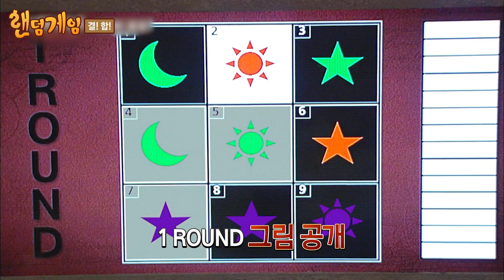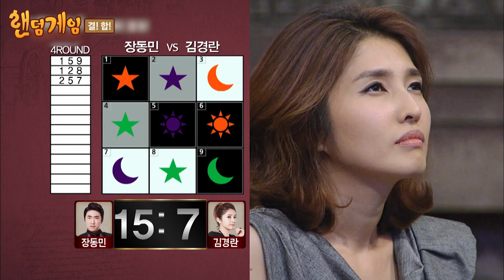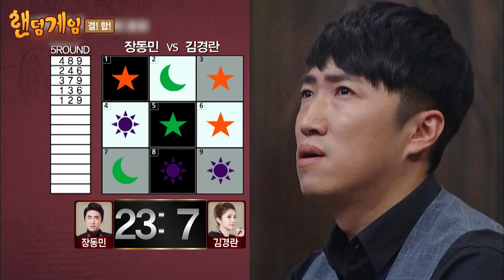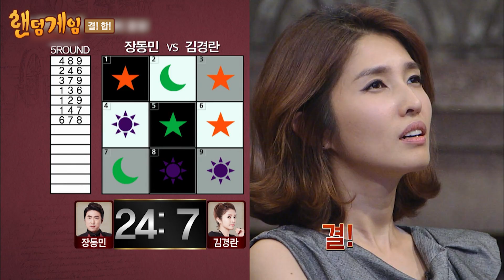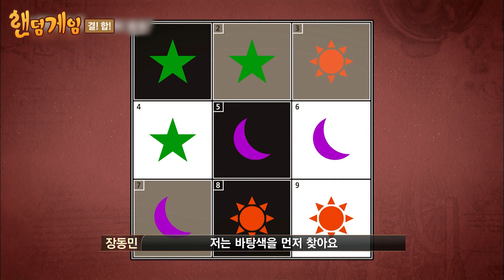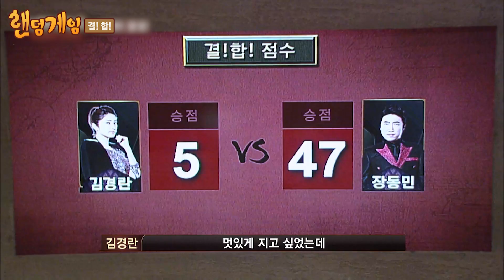[랜덤게임] 결!합!에서 그 누구도 장동민을 이길 수 없는 결정적인 이유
00:00 같은 그림 찾기 (7화)
14:46 결! 합! (8화)

이거 무슨 게임이에요?
tvN [더 지니어스: 그랜드 파이널]